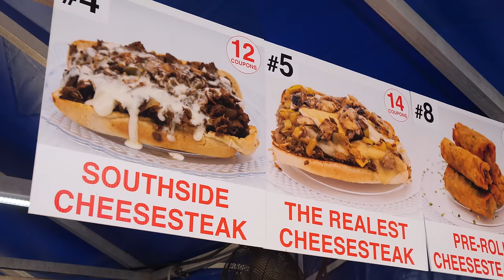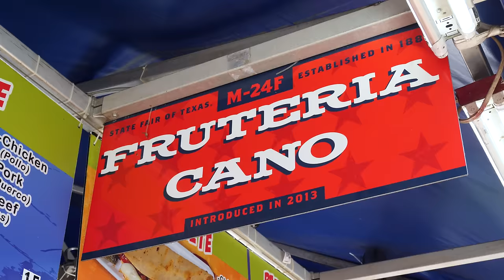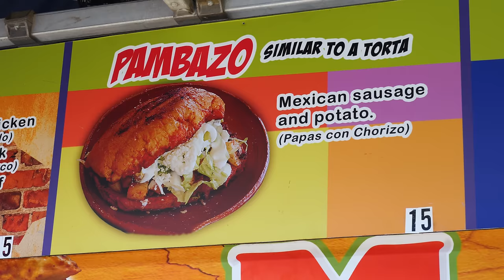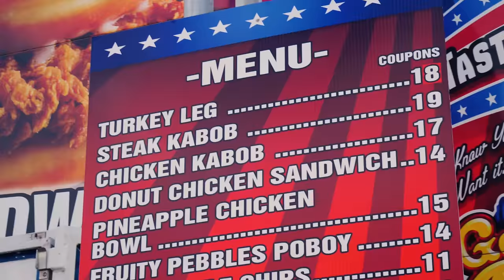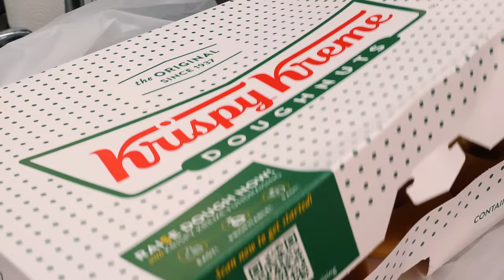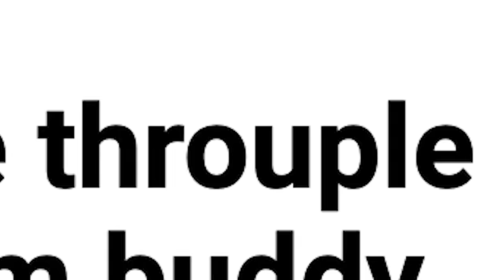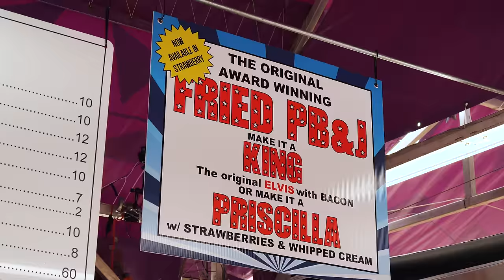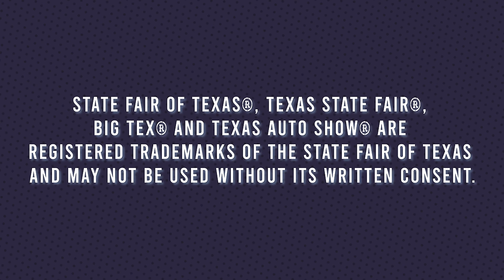TWISTED TEXAS State Fair Sandwiches!!! Texans are INSANE!!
THE STATE FAIR OF TEXAS

“Since its establishment in 1886, the State Fair of Texas has promoted Texas agriculture, education, and community involvement through quality entertainment in a family-friendly environment...At 24 consecutive days, the State Fair of Texas is the longest-running fair in the nation, as well as one of the largest.”
THE SANDWICHES

1. SOUTHSIDE STEAKS & CAKES
SOCIAL: @southside_steaks_cakes
INTERVIEW: Nicole Sternes

🥩 THE REALEST CHEESESTEAK: Combine steak and chicken (sautéed with onion and bell peppers), add butter, add homemade special seasoning, place provolone, yellow American and pepper jack cheese. Add banana peppers and mushrooms. Top with secret Texas sauce

💸PRICE: $14

2. FRUTERIA CANO
SOCIAL: @fruteriacano
INTERVIEW: Louis Cano (Co-Owner)

🥙 PAMBAZO: Take pambazo bread and warm it on the stove, add guajillo (dry chili) sauce to give it the orange-toned color. Add chorizo and potatoes, lettuce, Cotija cheese and top with sour cream sauce.

💸PRICE: $15

3. GET FRIED
INTERVIEW: Amanda Weber

🥣 FRUITY PEBBLE PO-BOY: Take wild caught gulf white shrimp and dip in Cajun fruity pebble batter. Deep fry and place four in a hoagie roll. Drizzle with a ranch, sriracha fruity pebble sauce and top with fruity pebbles.

💸PRICE: $14

🍩 KRISPY KREME FRIED CHICKEN SANDWICH: Take two Krispy Kreme donuts and deep fry them. Take a piece of pickle brined, southern battered chicken breast and deep fry it. Place the fried chicken between the fried donuts and enjoy!

💸PRICE: $14

4. VANDALAY INDUSTRIES
INTERVIEW: Abel Gonzales

🥜 THE KING (Fried PBBB&J): Take a piece of white bread and spread creamy peanut butter on it. Repeat with a second piece. Then squirt Grape jelly on both pieces of bread. In a stainless steel bowl, mash two bananas. Spread banana on top of the jelly. Place together and deep fry. Cut the PB&J into 4 rectangles and top with bacon bits and powdered sugar.

💸PRICE: $12

🎬CREDITS:
HOST » Sonny Side
DP » Tony Sylvers